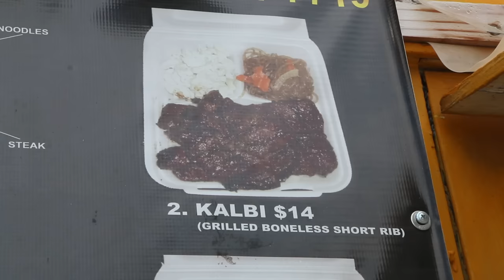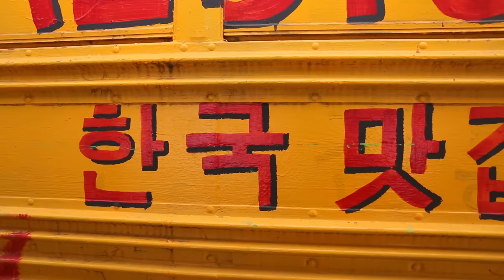Kalbi on Fire (Beef Short Ribs) in Kahuku, Hawaii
Kalbi on Fire is a food truck in the small town of Kahuku, Hawaii that specializes in Korean food, and specifically kalbi - which are beef short ribs. On the menu you can also order a couple of other different grilled meats as well, but I had to stick with what they are most famous for. I also got a scoop of rice, some macaroni salad, and a side of kimchi.

Like in all of Hawaii, Kalbi on Fire isn’t cheap. This meal was on the pricey side. The kalbi beef short ribs were a little on the sweet side, but they did taste extremely good and they were nice and tender - and along with the rice and macaroni salad, it was delicious.

When you pass through Kahuku in Hawaii, there are plenty of good food options like Kahuku Superette and Giovanni’s Shrimp Truck and Kalbi on Fire is another good option.

Address: 56-505 Kamehameha Hwy Kahuku, Hawaii 96731
Open: 10 am - 6 pm Monday - Saturday, Closed on Sunday

This Thai food video was made by Mark Wiens and Ying Wiens.